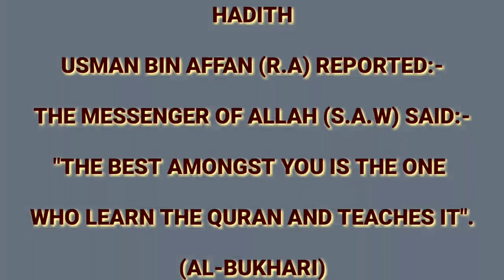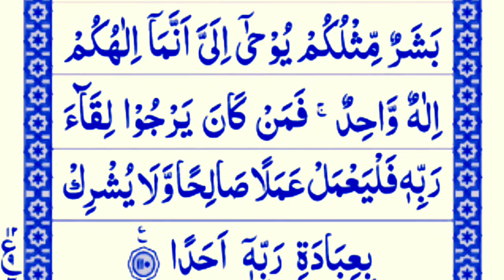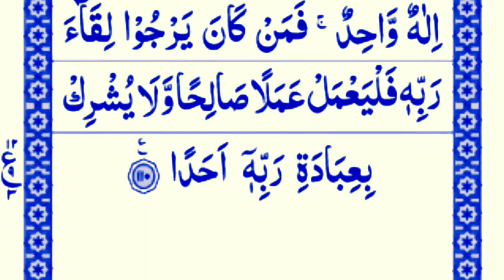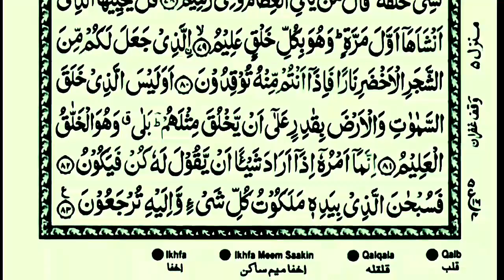Surah Al kahaf complete (سورۃ الکہف)surah Yasin full(سورہ یاسین )@rduaworld1314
Surah Al kahaf full // surah Yasin full Recitation Full with Arabic HD text | Learn Quran With@rduaworld1314

Surah Al kahaf complete (سورۃ الکہف)surah Yasin full(سورہ یاسین

Hadith

(Al-Bukhari)

Sūrat al-Kahf (Arabic:, "The Cave") is the 18th surah of the Qur'an with 110 ayat. It is a chronologically earlier "Meccan sura".

kahf
al kahf
kahf surat
kahf sura
kahf surah
sura kahf full
surat kahf
surah kahf
sura al kahf full with text surat al kahf as sudais surah al kahf sudais

الكهف
الكهف
الكهف سورة
الكهف سوره
مکمل سورة الكهف
قرآن
القرآن
مکمل